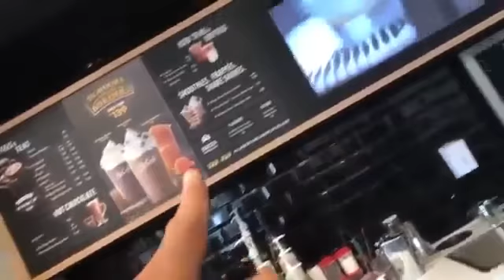danish zehen unseen YouTube video